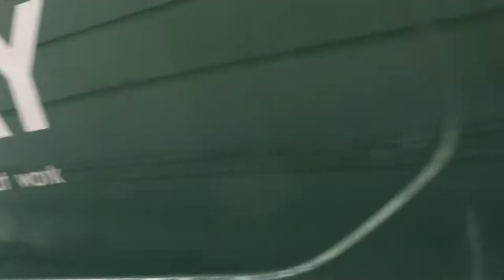Sting in London 20 04 2018 (2)